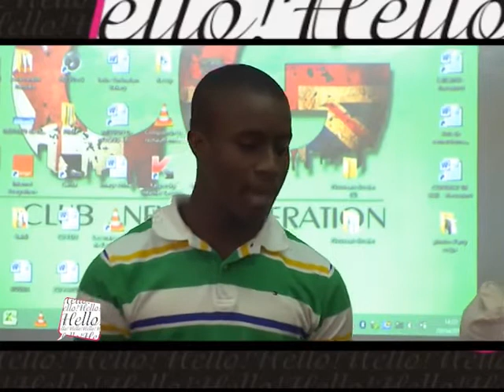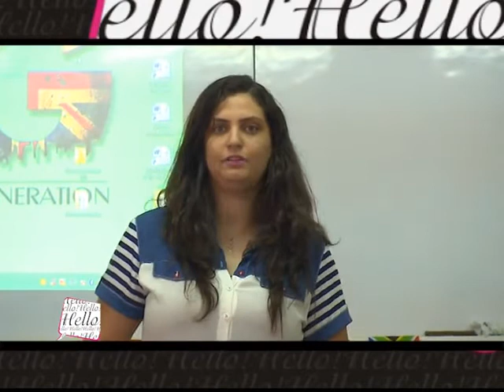L'émission Hello du club ECNG à l'ECG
The English Club New Generation nous présente une émission sur le leadership. Emission tournée le 03/05/2015 par la RTI dans les locaux de l'Ecole de Commerce et de Gestion à Abidjan.